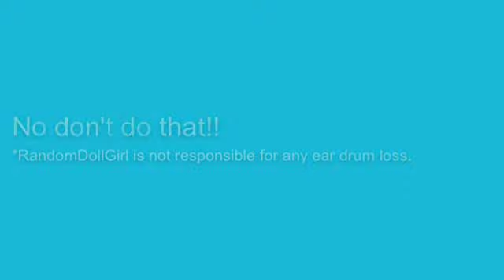RandomDollGirl's New Intro!! 😄 😺